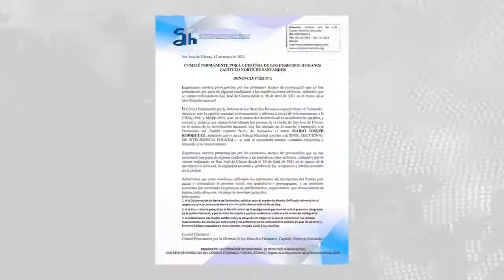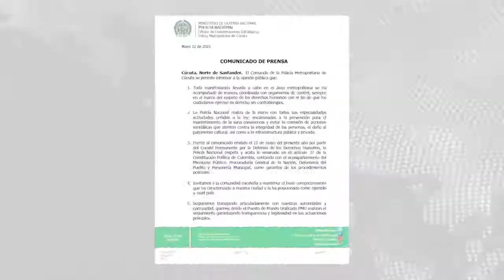Supuesto policía infiltrado en la marcha del 12 de mayo en Cúcuta